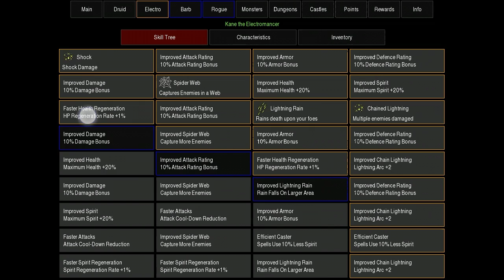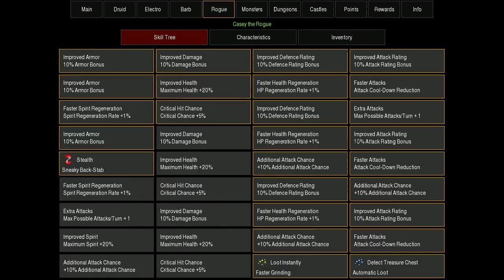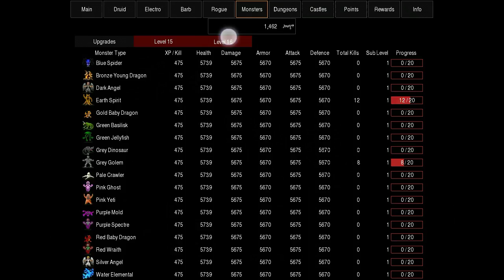CLICKPOCALYPSE II Part 15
CLICKPOCALYPSE II gameplay
CLICKPOCALYPSE II walkthrough

Game Description

An incremental game disguised an idle RPG.

CLICKPOCALYPSE II is an incremental/idle RPG. Create a party to bravely explore terrible dungeons and mercilessly exterminate every monster in the world. Find items, go up levels, learn spells, upgrade abilities, and earn achievements.

The game renders in two modes: Phone mode and Tablet mode.  Hold your device vertically for phone mode and horizontally for tablet mode.  In phone mode, the font is much larger and the layout of the UI changes around to work with a vertical layout.